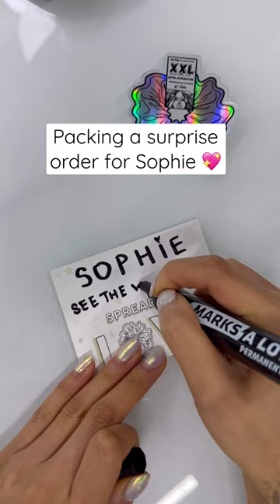Packing A Surprise Order to Sophie 💖 See The Way I See ✨ Small Business ASMR ✨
Hope these bring a smile to you Soph!! ☺️💖 If y’all haven’t checked out her shop yet, please do. I’m one of those people waiting for the next launch 🚀

P.S. the green claw clip named MATCHA SWIRL thanks to all of your suggestions!!

If you have a dream, an idea, or something you've wanted to start for a while... JUST. START. Your chances of success are much higher if you start!

Xx